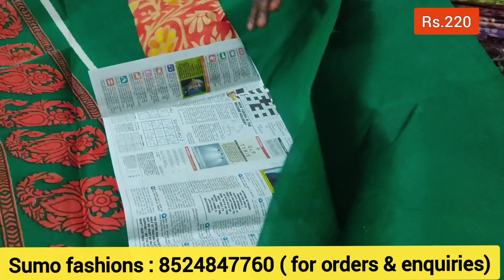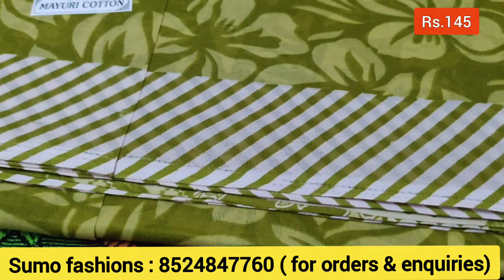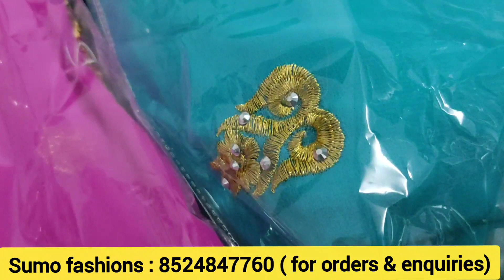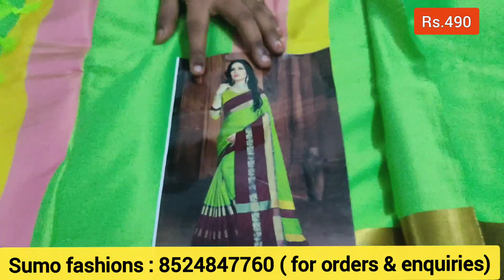தரமான காட்டன் சேலைகள் கம்மி விலையில்| cotton sarees for cheap rate | cotton sarees wholesale madurai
sumo fashion ( online shop )
( semi wholesale & retail )
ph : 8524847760